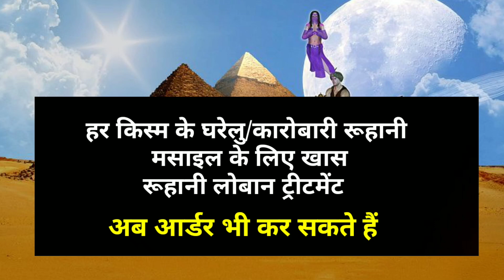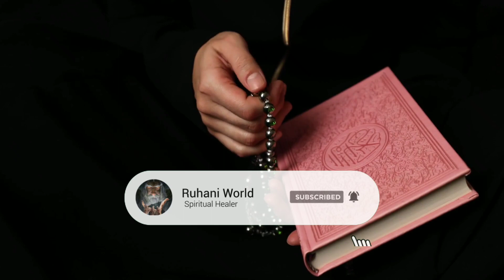Taqatwar Jinn Se Dosti Ka Qurani Amal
jinn se dosti
जिन्न से दोस्ती !

Friendship With Jin
invisible/Creatures
Spirituality

Muzzammil is the 73thrd surah of the Holy Quran and contains 20 verses Surah Muzammil in paragraph 29 of the Quran and is divided into several Surahs or chapters for the proper understanding Surah Muzammil is supposed as a shorter chapter of the Qurane Kareem which comprises 20 verses only And is one of the inestimable surahs Surah Muzammil meaning can be easily understood by its name. Al Muzammil which means covered or wrapped in Arabic Language

ISTIGFAR ZAROOR KIJIYE✔️👇
ISTIGFAAR KI FAZILAT WA BARKAT

Insan ki fitrat hai ke us se khata, galati ya gunah ho jate hai, aur jab wo apne kiye par sharminda ho kar sacche dil se apne Rab se muafi talab karta hai tou usey ‘Astaghfar‘ kehte hai.

Jo Astghfar karne ko apne upar lazim karega tou Allah Subhanahu usko har tangi se nikalne ka ek raasta ata farmayega aur har gham se nijat dega aur aisi jagah se rozi ata farmayega jahan se usko guman bhi nahi hoga.”